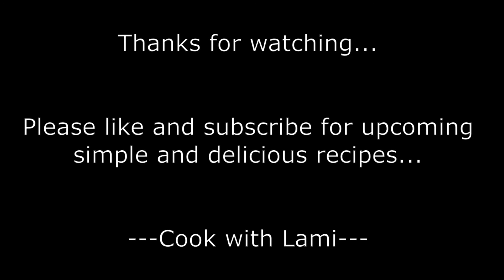Rava Wheat Dosa & Chutney || Healthy Breakfast and Dinner Recipe || Cook with Lami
Ingredients

For Dosa
• Rava – 1cup
• Wheat flour – ½ cup
• Yogurt (curd) – ¼ cup
• Green chilies – 3 nos.
• Baking powder – 1pinch
• Coriander leaves

For Chutney
• Cumin seeds – ½ tspn
• Channa dal – ½ tspn
• Urad dal – 1/2tspn
• Onion – 2nos
• Tomato – 1nos
• Red chili – 4nos
• Garlic – 10pods
• To temper
• Oil – 2tspn
• Mustard seeds – 1tspn
• Curry leaves